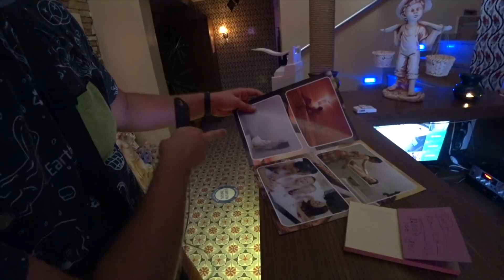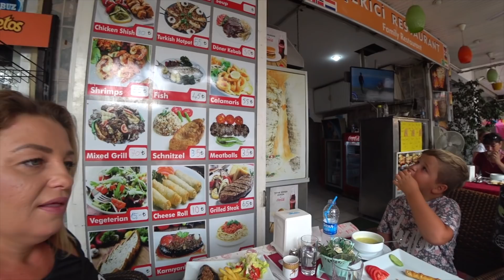Стоит ли ехать в Турцию в октябре? Аланья где все люди? Что тут делают Балийские девушки?